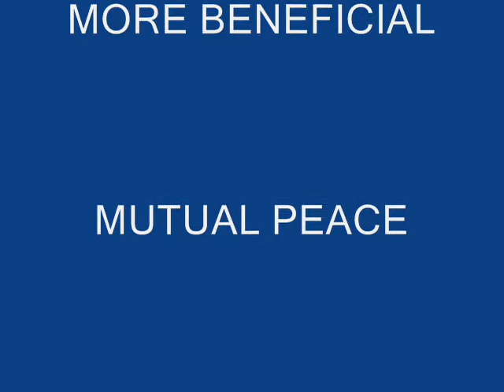MORE BENAFICIAL MUTUAL PEACE